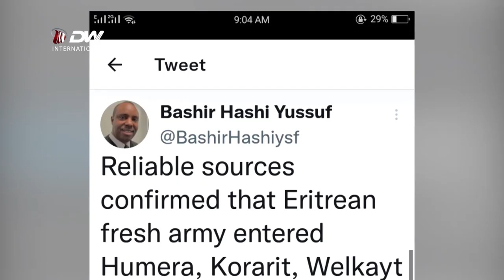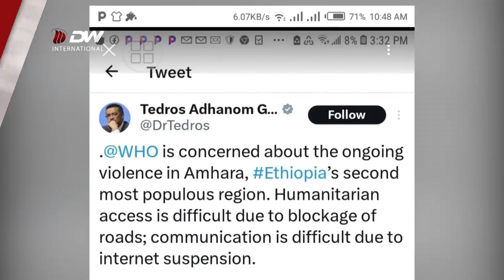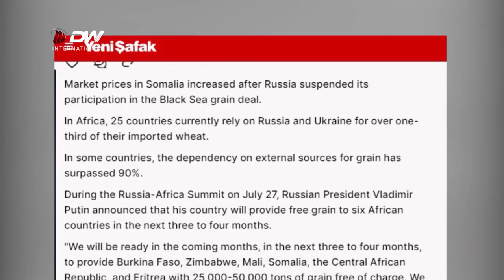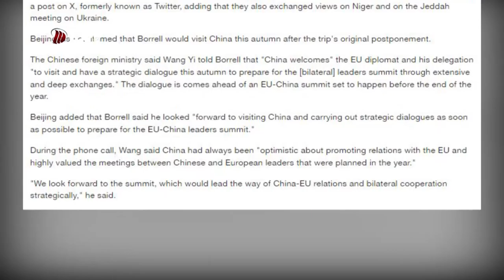DW TV NEWS ሓፀርቲ ዜናታት ውሽጢ ዓድን ወፃእን እዚ ዕለት